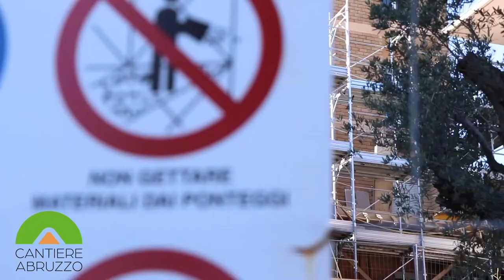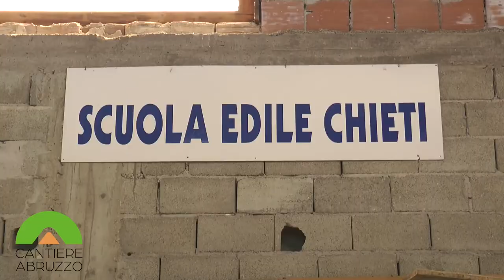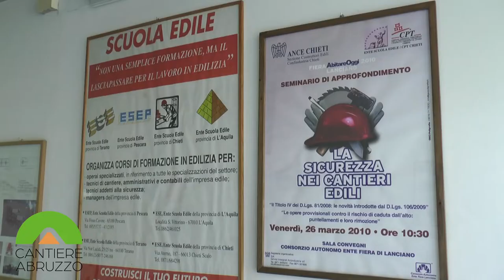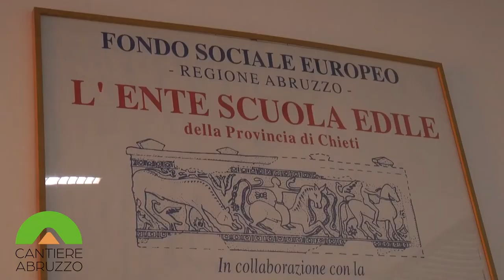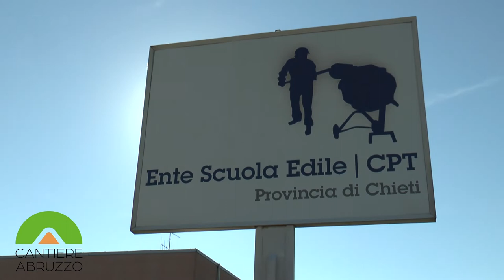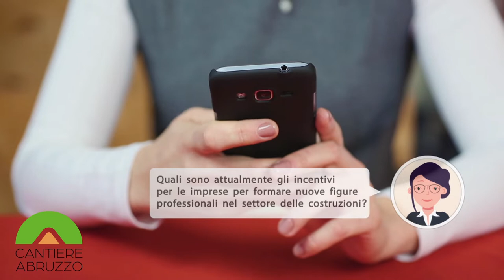CantiereAbruzzo - La formazione in edilizia